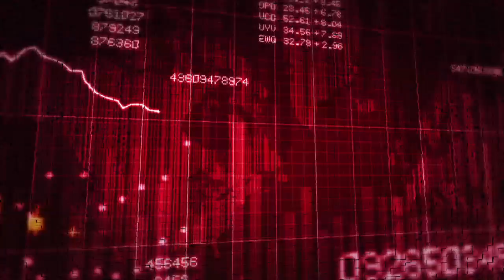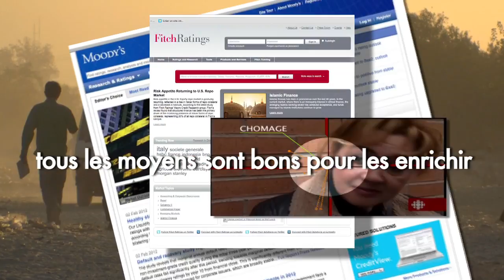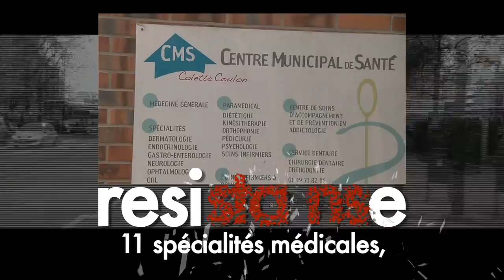Un Budget de Résistainse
Jeudi 16 février, le Conseil Municipal de Stains votera son budget 2012, dans un contexte toujours plus difficile de pillage des finances publiques, de baisses des dotations et de casse des services publics : l'État veut pousser les collectivités à abandonner les services à la population.

NON ! Nous refusons de soumettre aux appétits du capitalisme financier les droits fondamentaux de chacun et le développement de notre ville.

Malgré des contraintes budgétaires importantes, Stains fait le choix de poursuivre sa politique de services publics et de transformation de la ville. Car la ville, la société, ne peut se développer qu'en faisant le choix, avant tout, de répondre aux besoins de la population. C'est la raison, la règle d'or de l'humain, l'environnement et la justice d'abord !